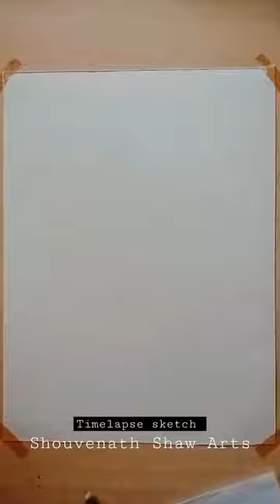Speed drawing StickMan Rock lee from (Naruto Shippuden)edit:-COWBELL WARRIOR song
DRAWING TOOLS :-
White paper
Unomax Mechanical pencil 0.5mm
Black gel pen
Camel Water colour tubes 18 shades
Water colour palate
Synthetic brush no.4 and no.7

(⁠◍⁠•⁠ᴗ⁠•⁠◍⁠)⁠❤♥⁠╣⁠[⁠-⁠_⁠-⁠]⁠╠⁠♥(⁠ ⁠˘⁠ ⁠³⁠˘⁠)⁠♥⊂⁠(⁠´⁠･⁠◡⁠･⁠⊂⁠ ⁠)⁠∘⁠˚⁠˳⁠°༼⁠ ⁠つ⁠ ⁠◕⁠‿
                                        Byeeeeee🤗